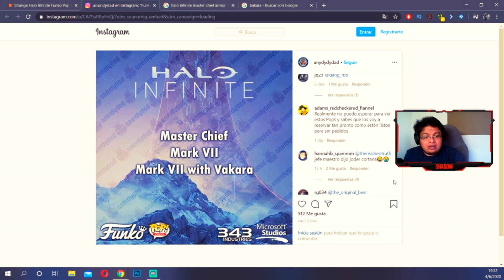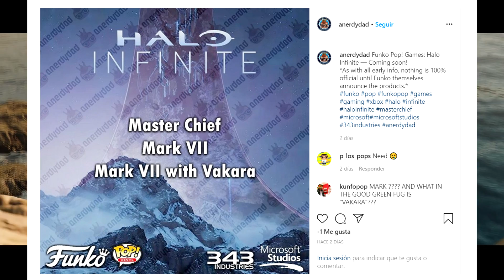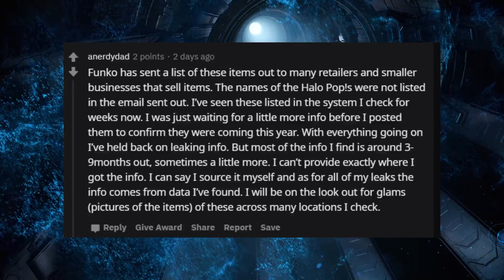Halo Infinite - Posible Nombre Clave de Cortana y Nueva Spartan Misteriosa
Nueva información sobre Halo Infinite a sido filtrada y la comunidad de Halo no entiende lo que esta pasando.

¿Quieres ser un MIEMBRO VIP?

 SIGUEME:
⚠XBOX GT: TEX1409